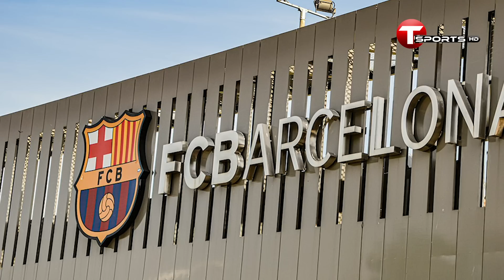এক ব্রাজিলিয়ানকে দলে ভিড়িয়ে নিজেদের অবস্থান জানান দিয়ে গেল বার্সেলোনা | T Sports